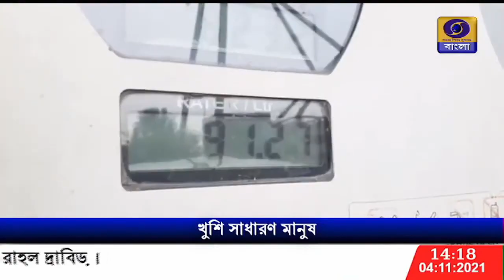জ্বালানী তেলের দাম কমায় সন্তুষ্ট গ্রাহকরা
পুরুলিয়া জেলায় নতুন দামে বিক্রি হচ্ছে জ্বালানী তেল, সন্তোষ প্রকাশ গ্রাহকদের।